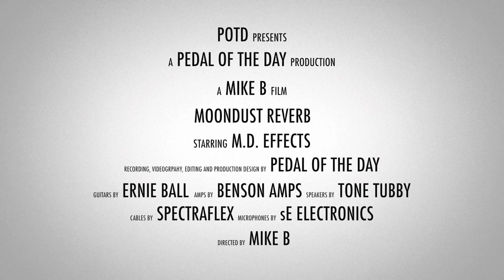M.D. Effects Moondust Reverb (Stereo)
This is a demo video of the Moondust Stereo Reverb effects pedal from M.D. Effects performed and produced by Pedal of the Day. for more effects pedal reviews and demos, and be sure to check out more of the videos here on our YouTube channel before you leave. Cheers!